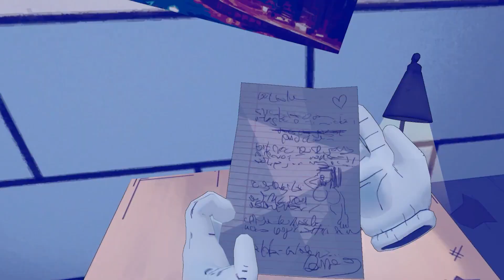Prison Boss VR - Official Trailer | Upload VR Showcase Winter 2023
Prison Boss VR is available now on PS VR2, and the sequel in co-op, Prison Boss Prohibition, is coming soon. Check out the trailer to see quirky characters and more from this crafting and trading game that turns your VR space into a jail cell. In Prison Boss VR, craft cigarettes, alcohol, and cookies for other inmates! Customize your cell as your reputation grows! Earn cash until you can’t store it anymore and become the Prison Boss.